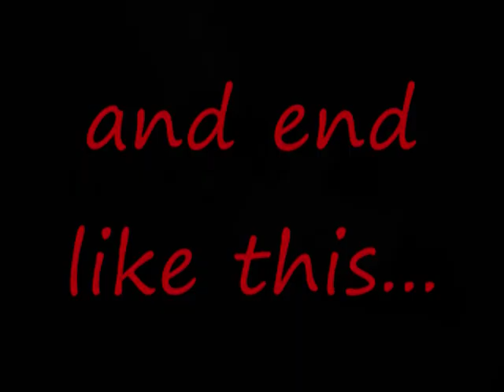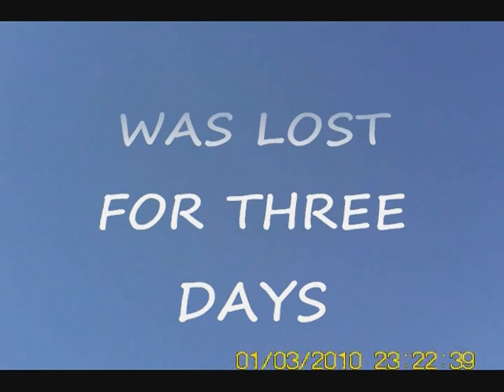Wild Hawk rc crash compilation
A compilation of rc airplane crashes with my first Harbor Freight Wild Hawk airplane from on board camera.